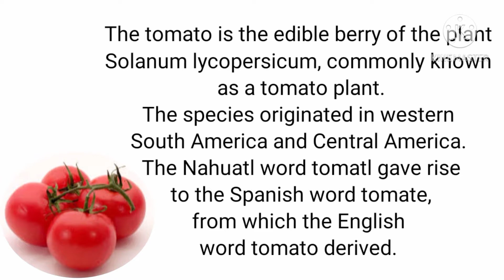Tomato Tofu with Minced Pork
Note:
Cooking is all about your personal taste
Just adjust accordingly.

Ingridients:
Tomatoes
Tofu
Minced pork
garlic

Seasoning:
1 tbsp. oyster sauce

   Hi everyone I'm Marijane Ordillano residing in Laguna Philippines married to Isidro Ordillano now I'm currently working in Hongkong as a Domestic Helper my passion is cooking.